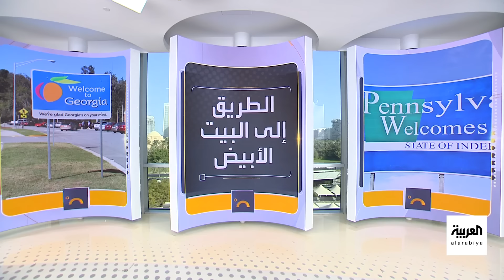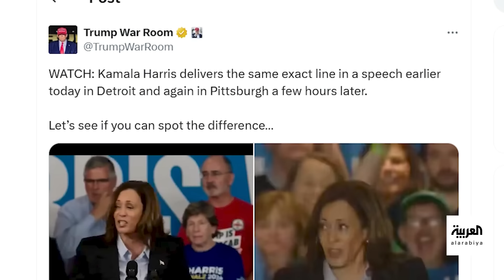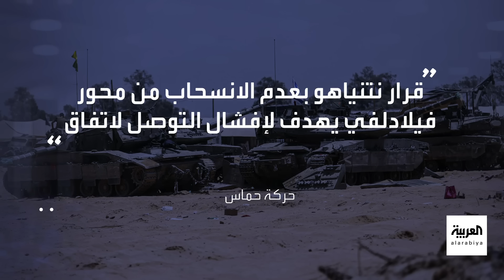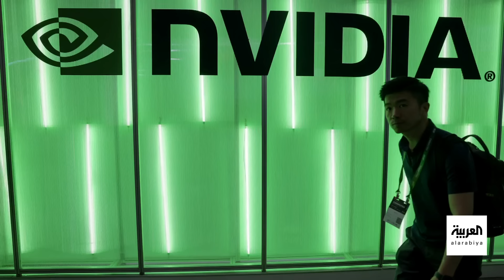أخبار الصباح | نصيحة من فريق ترمب: لا تهاجم هاريس.. وماكرون مُحبط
أخبار الصباح | نصيحة من فريق ترمب: لا تهاجم هاريس.. وإسرائيل تصعد عملياتها في الضفة الغربية.. والرئيس الفرنسي يواجه إحباطا كبيرا في تشكيل الحكومة الجديدة
لمعرفة أحدث المستجدات.. عبر البث المباشر من هنا 👇
وبإمكانكم متابعة العربية على منصات التواصل